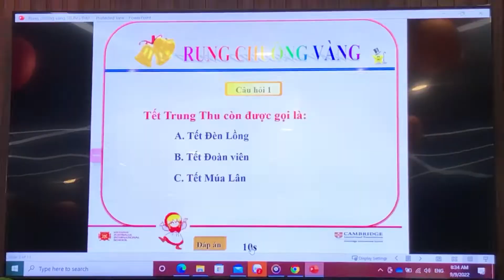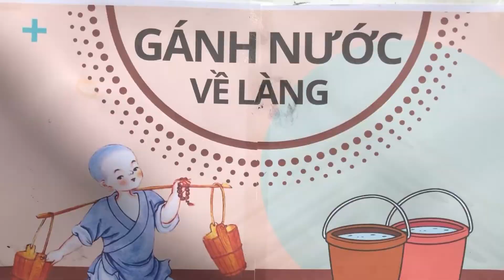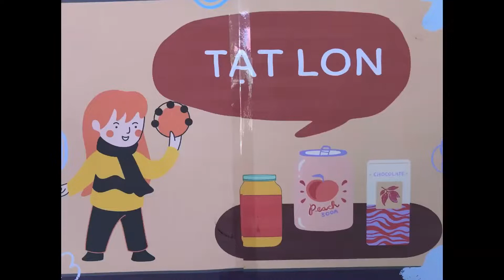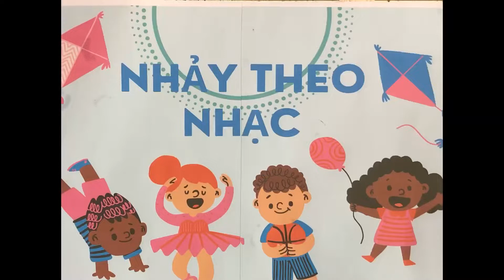LỄ HỘI TRUNG THU - Khối 1-4